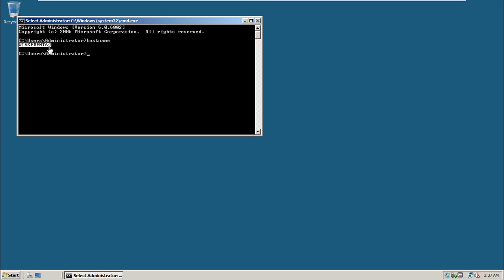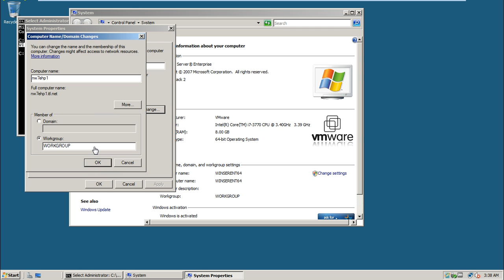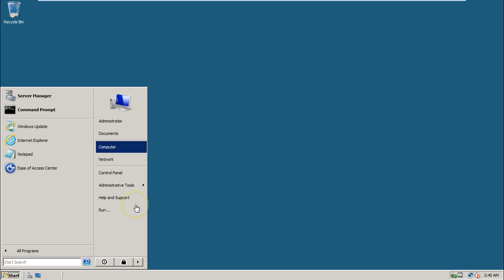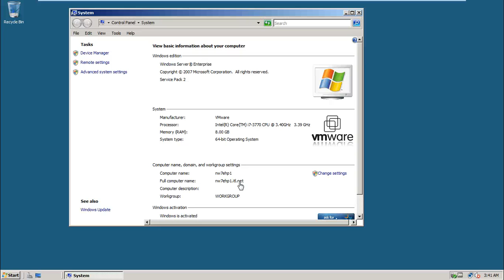3 Setting FQDN of Win Server for SAP system instalaltion